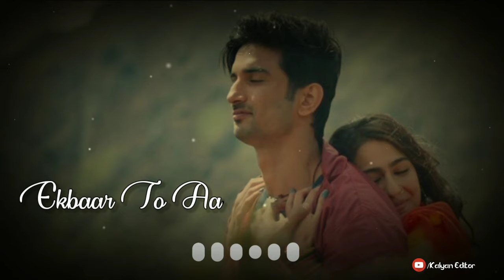Jaan Nisar by Arijit Singh WhatsApp status | Sushant Singh Rajput WhatsApp status | Kalyan editor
"JAAN ‘NISAAR" SONG INFO

Singer : Arijit Singh, Asees Kaur

Album : Kedarnath

Lyricist : Amitabh Bhattacharya

Director :  Abhishek Kapoor

Cast : Sushant Singh Rajput, Sara Ali Khan

Language : Hindi Music

LabelZee : Music Company

Song lyrics : Na maaregi deewangi meri
Na maaregi awaargi meri
Ke maaregi zyada mujhe maut se
Naraazagi teri

Kyun itna huaa hai tu khafa
Hai zidd kis baat ki teri
Naraazagi teri

Jaan ‘nisaar hai Jaan nisaar
Tere pyaar pe mere yaar
Jaan nisaar hai… mmm…

Rishte mitaaye hain
Tujhse hi yaari hai humari
Ik baar toh aa

Karke dikhaaya hai
Le teri baari
Ik vaari tu bhi pyar nibha

Tu bhi pyaar nibha o yaara
Teri berukhi se hai badi
Umar intezaar ki meri
Naraazagi teri

Naraazagi teri

Written by:
Amitabh Bhattacharya